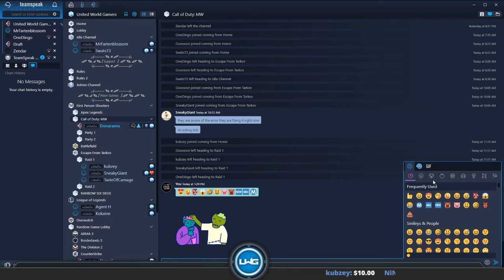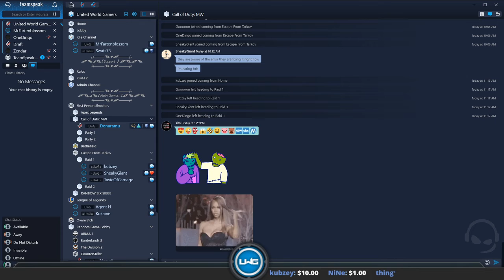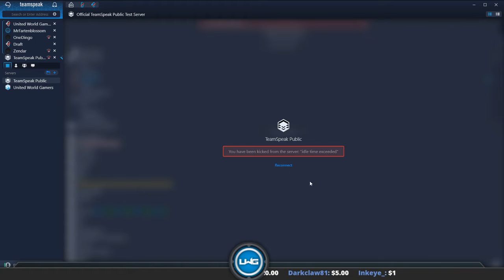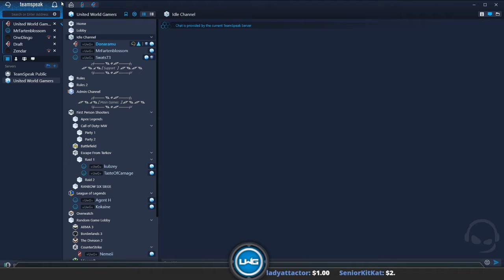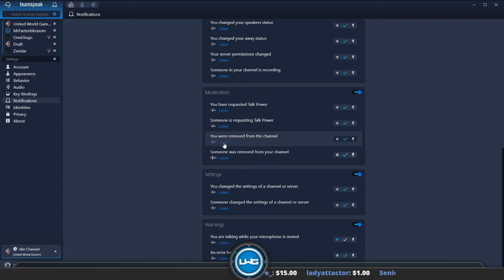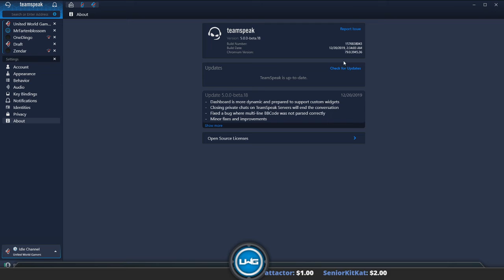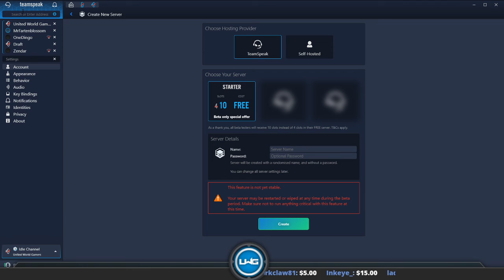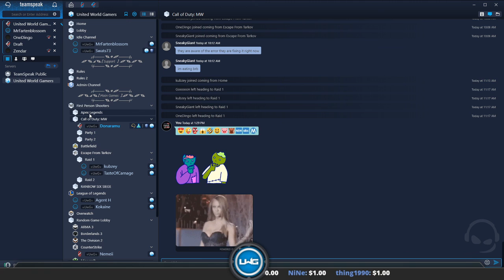Teamspeak 5 Beta Layout | Quick Scan | Basic Run Down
I just go over teamspeak beta real quick. Still under development and doesn't come close to the features TeamSpeak 3 has, because they aren't all implemented yet.